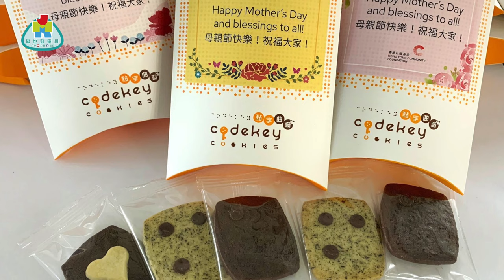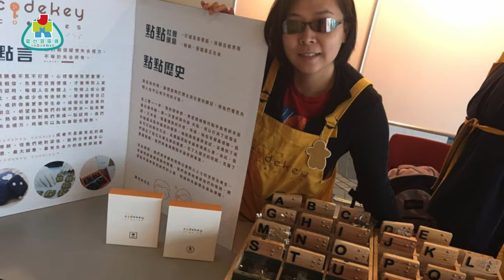【不離地廣場】點字成光的一口小確幸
黃明慧，雙眼看不見，但心眼讓她創作出色香味俱全的曲奇。
請大家一起品嚐。